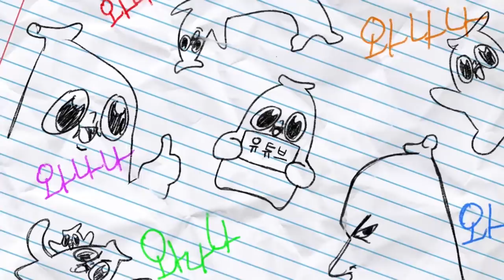레전드 주량들의 술 먹방...!!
새 편집자님의 작품이란다